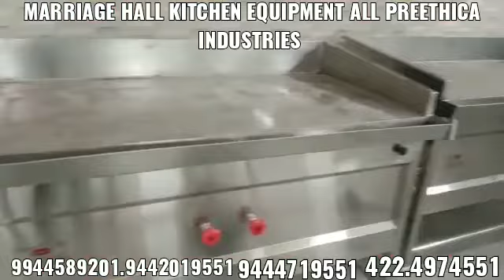all kitchen equipment PREETHICA industries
Video from Udayakumar